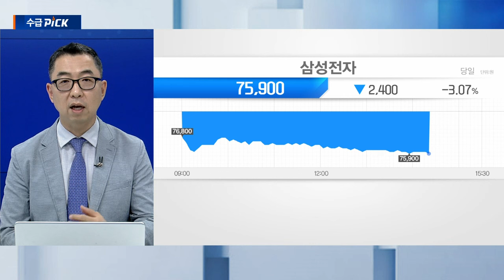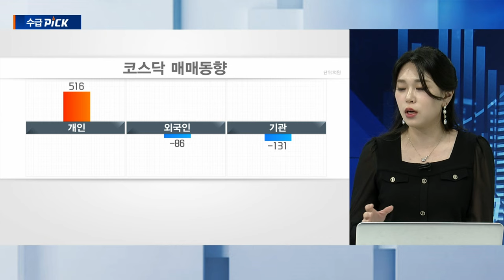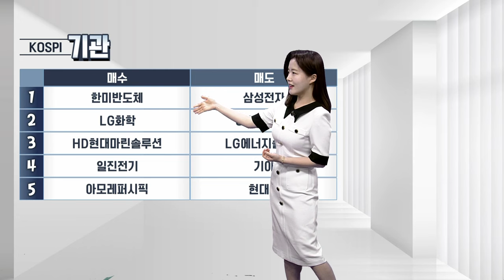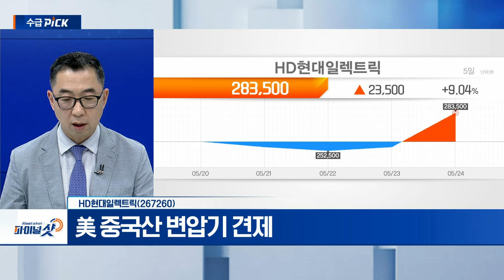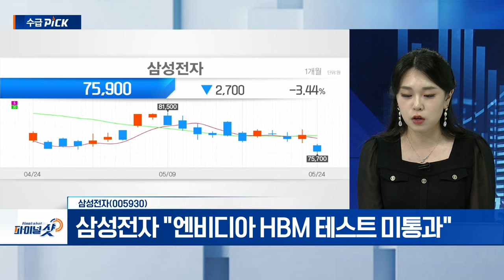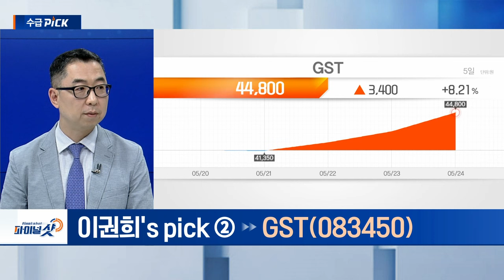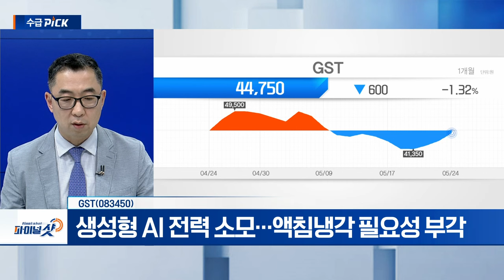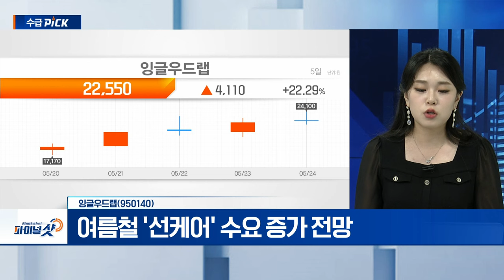HD현대일렉트릭, 삼성전자, GST, 잉글우드랩 | Final Shot (20240524)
▶ 이권희‘s pick
HD현대일렉트릭(267260)
- 美 노후 변압기 교체 수요 수혜
- 美 중국산 변압기 견제
- 중대형 변압기 여전히 ‘매력’

GST(083450)
- 생성형 AI 전력 소모... 액침냉각 필요성 부각
- 1‧2상형 개발 완료 국내 유일 기업
- TSMC향 칠러 장비 첫 수주 기대

- 삼성전자 "엔비디아 HBM 테스트 미통과“
- 120선 부근 매수 관점

- 美 가성비 화장품 ’엘프 뷰티‘... 호실적 19% 급등
- 여름철 ’선케어‘ 수요 증가 전망